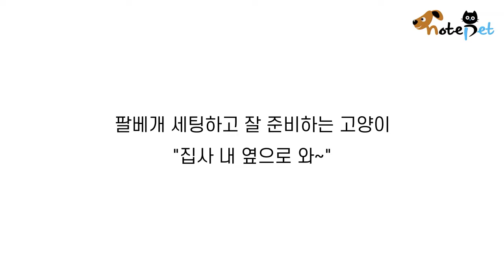팔베개 세팅하고 잘 준비하는 고양이 "집사 내 옆으로 와~"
집사 가넷 씨는 최근 잘 시간이 되어 침실로 들어갔다.
그곳에는 집사보다 먼저 도착한 존재가 있었느니바로 고양이 '환희'다.

이런 이야기는 어떠신가요?
▶ '그것도 상자라고..' 작디작은 상자에 발부터 구겨 넣은 고양이

더 많은 이야기는 노트펫 홈페이지에서 만나보세요~